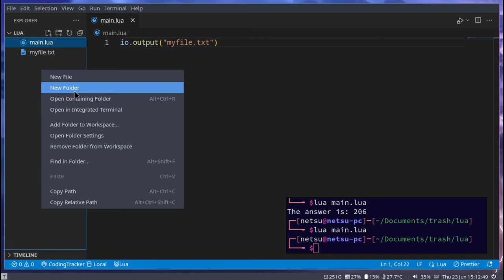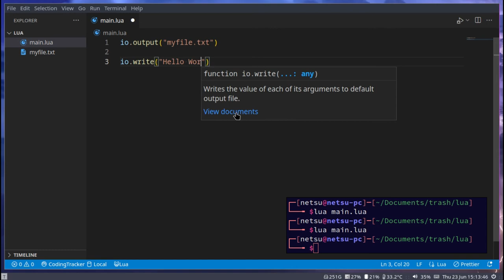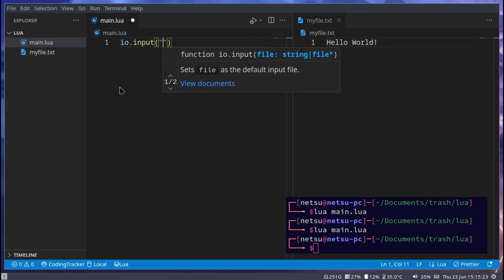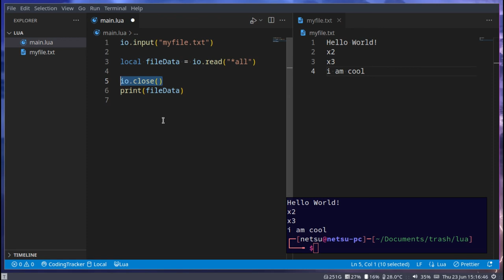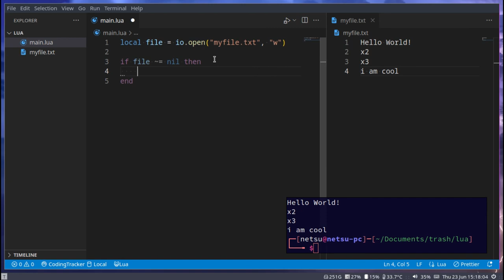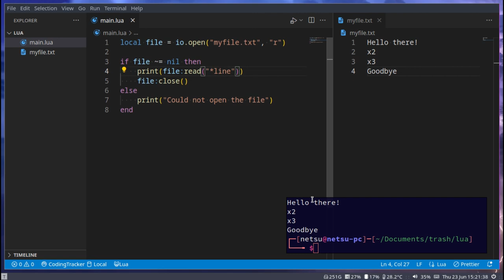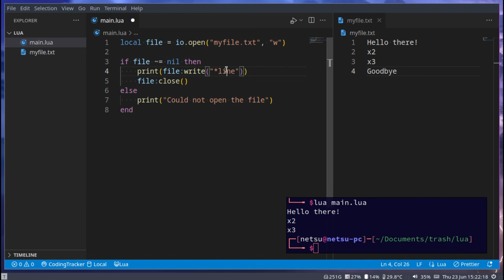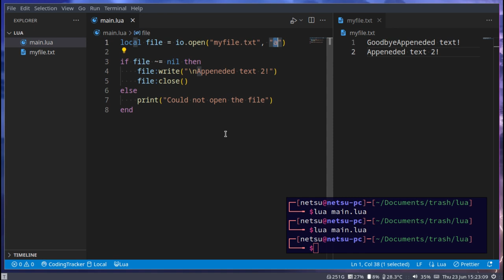Reading and Writing files - Lua Basics (Part 11)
When working with files, you have 2 methods at your disposal, I will be covering both methods and best way to use them for writing, reading and appending.

FAQs:
Is Lua good for beginners/roblox?
Yes, Lua is perfect to learn for both beginners and Roblox developers!

What code editor are you using?
VSCode

What Lua extension are you using?